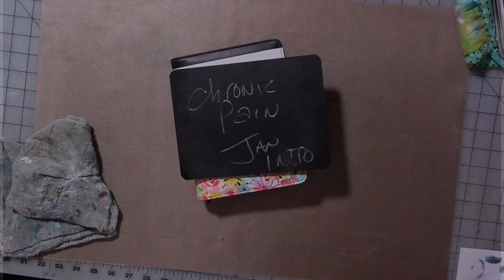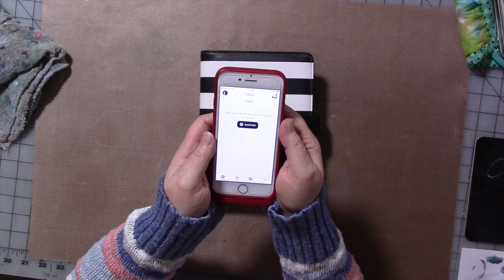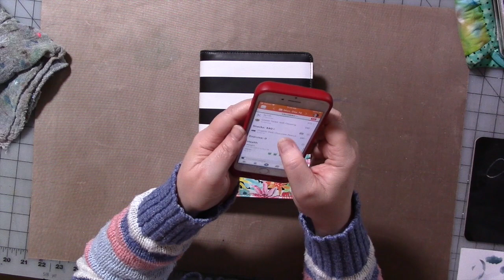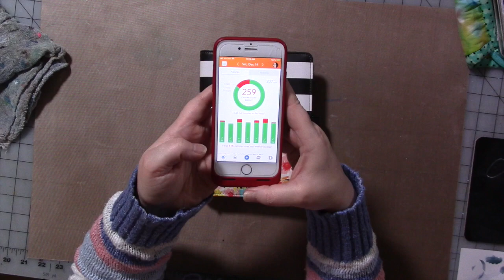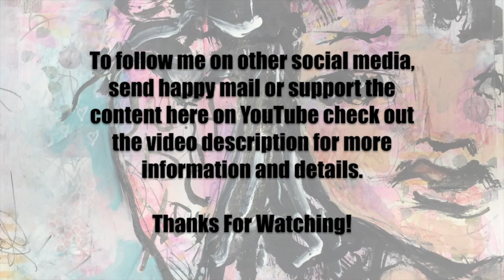Chronic Pain/The Joyful Chronic - January 2020 Intro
Welcome to our journey with Chronic Pain and The Joyful Chronic. We are not medical professionals and recommend you consult one if you or someone you know is suffering from a mental or physical pain. We have included links to some online sources below, but recommend consulting your local medical professional. If you have links for sources of help in your country please message one of us so we can add it to the list. You can reach us in the private Facebook group Art Play Thru Chronic Pain. Just tag one of us in your post. It is a quiet closed to the public and safe place to get ideas, ask questions or have a discussion.

This is our story and our opinions only. It does not apply to everyone. Everyone’s journey is different….not wrong….just different.

Peg Adkins Robinson
Cindy Sines Utter
Gina Bronzini Ahrens